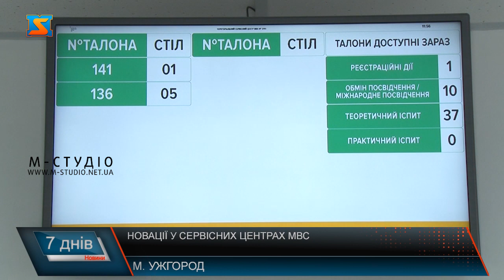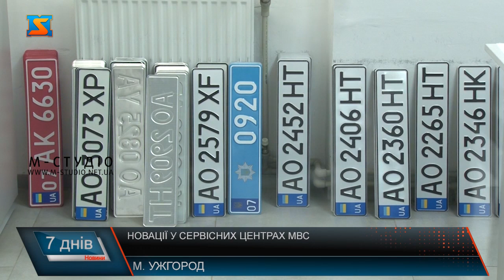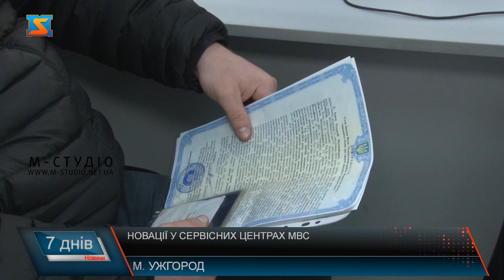Новації у сервісних центрах МВС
На початку  2023 року взяли за добру традицію інформувати закарпатців та гостей краю про новації у різних сферах життєдіяльності. В Ужгородському сервісному центрі МВС без ажіотажу, але людно. Ось, цей чоловік, до прикладу, стає у електронну чергу. Пан  Олексій саме отримує. талончик.  На третьому поверсі уже згідно черги кожен отримує необзідну послугу. Реєстрація, перереєстрація транспортного засобу та оформлення водійських посвідчень - як нових, так заміна через певні зміни  та старого зразка  - такі найбільш затребувані наразі послуги. Від 40 до 70 відвідувачів за робочий день у середньому облсуговує один адміністратор сервісного центру. Залежить від напливу людей. Найбільше навантаження на віторок, середу та п’ятницю припадає. Перебоїв з електропостачанням у сервісеому центрі не має, каже Юрій Табаков, бувають з інтрентом, але не надовго. Також у роботі на заваді стають повітряні тривоги. Тому обслуговуємо швидко і надаємо послуги у повному обсязі. У 2023 році з’явилися і новації, про які варто знати закарпатцям та гостям краю. Зокрема, зміни торкнулися номерних знаків.  Найпопулярніші серед краян номерні знаки вартістю 4800 та 9600 гривень, решта купують менше. Найдорожчі, до слова, коштують 36 тис грн. Варто нагадати, заміна прав проводиться у разі непридатності посвідчення для подальшого користування (зіпсоване, записи не читаються тощо), у випадку зміни персональних даних власника (прізвище, ім’я, по батькові, стать - проводиться на підставі документа, що підтверджує таку зміну); а ще за бажанням власника (наприклад, з метою отримання більш сучасного бланку, або уточнення персональних даних латинськими літерами, заміни фото тощо, а також  після закінчення строку дії. Крім того, у  2023 році  планують розширити спектр послуг, які можна отримати онлайн через портал Дія. Деякі з них вже анонсували.  Напрям на діджиталізацію і надалі будуть активно проваджувати у всіх сервісних центрах України, у тому числі і у 7 діючих на Закараптті. Варто додати, у 2023 році у краї планують відкрити ще один сучасного зразка.